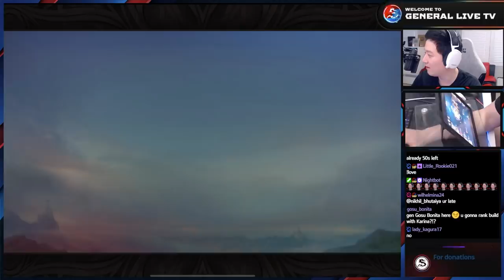Watch this... Moonton made Tank Karina OP again | Mobile Legends Season24